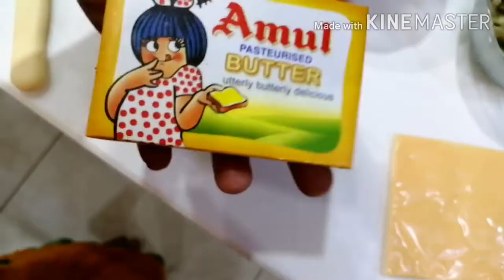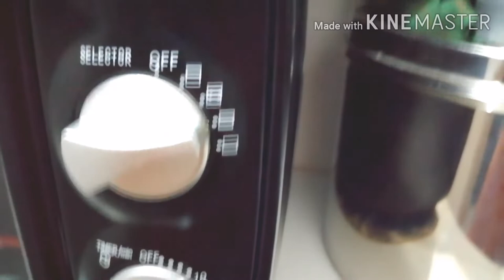Restaurant Noodle Pasta Recipe/White Sauce Pasta/Creamy And Cheese Pasta|കക്ക recipe(Malayalam)